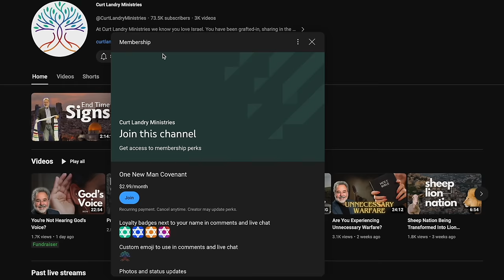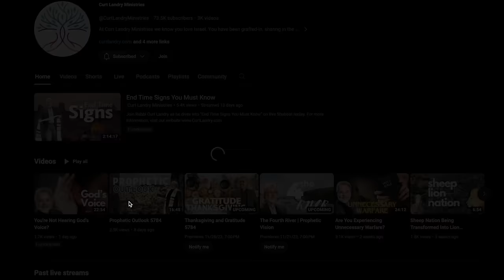How to Be Real with God in Your Prayers | The Curt Landry Podcast